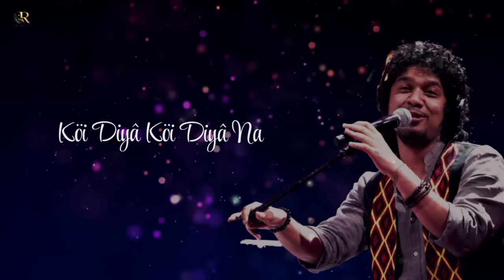Koi Nidiya Kiyaw//Papon New Song// Lyrics Video//Papon// Shreya Ghoshal// Keshab Nayan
Koi nidiya kiyaw

Audio Credits:

Singer- Shreya Ghoshal & Papon

Flute: Gunin Shamra

Composition & Lyrics - Keshab Nayan

Music Programmed and Produced by Manash Hazarika

Mix and Mastered at Lahar Digital, Guwahati by Manash Hazarika Special Thanks: Bajra Pani Basumatary, Kirti Nath Konwar, Derha Shrwn Hazowary & Puspanjali